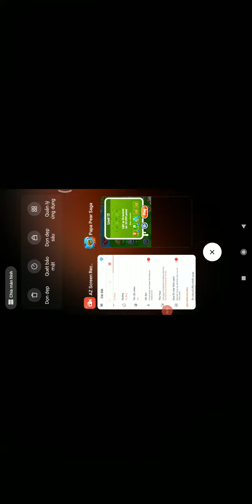Papa Pear Saga Level 13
Diamond Digger Saga
Harry Potter: Puzzles & Spells - Match-3 Games